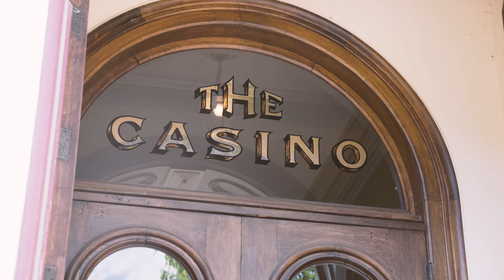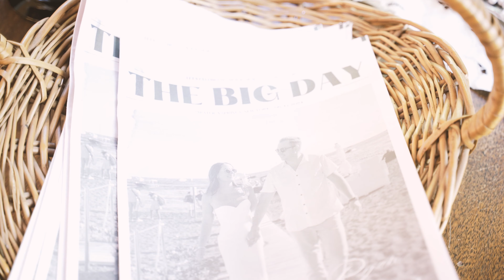Morgan & Ryan Highlight